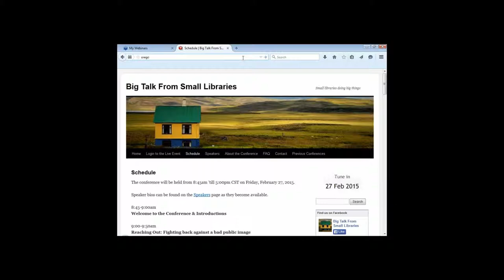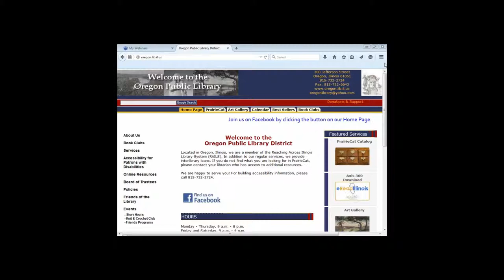Big Talk From Small Libraries 2015 - Passports from your Library